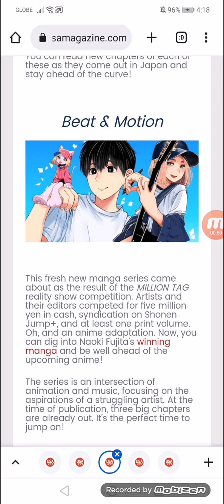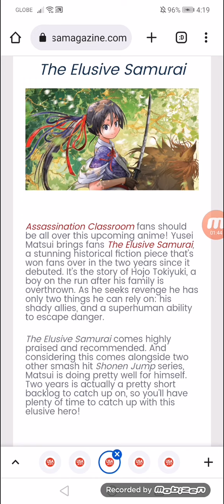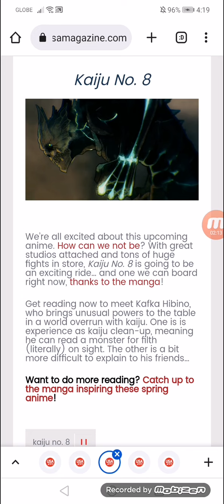Get a Jump on Upcoming Anime with These Manga Titles